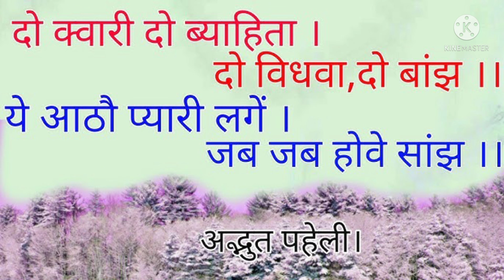Do kwari Do byahita Do vidhava Do bangh Y atho pyari lagy jab jab hovy sangh !! Rahshyamai gyaan